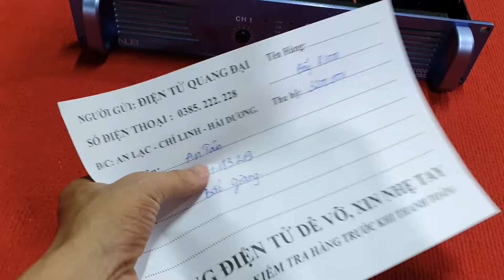đẩy bãi R1000 công suất 600w/1 kênh giá 3.3tr. đẩy bãi chơi căng 4 loa 30 bền lành.lh 0385.222.228